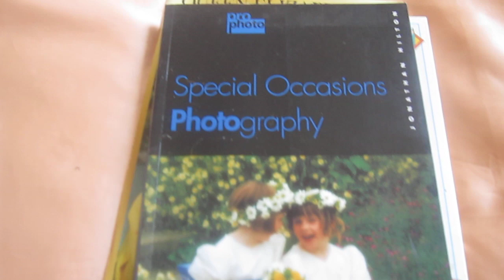Books I have read last year.